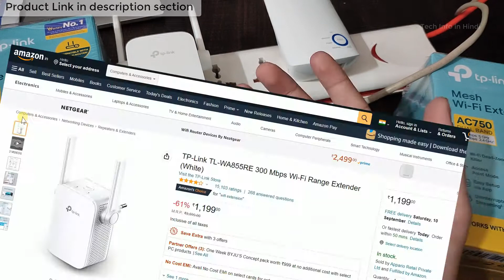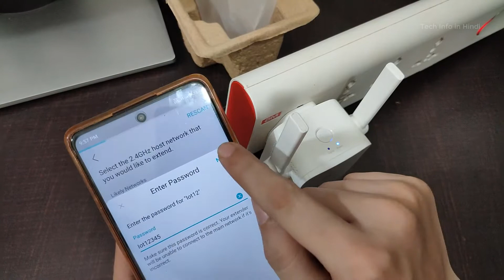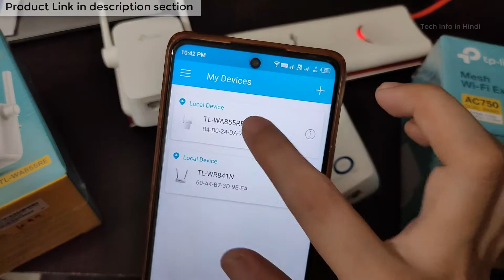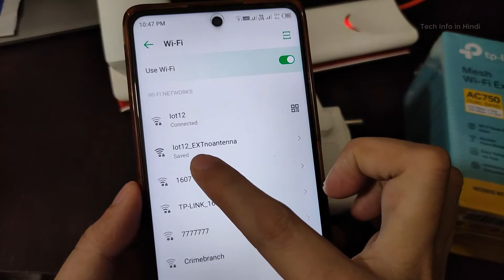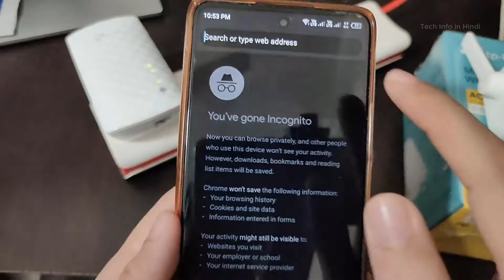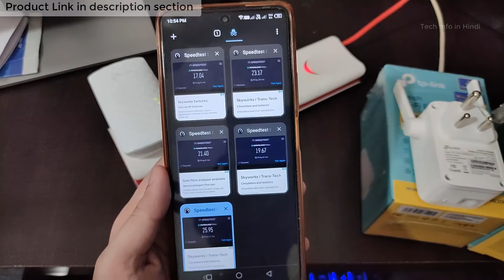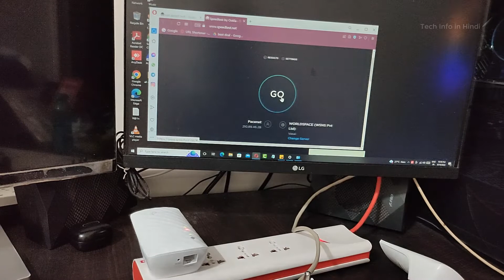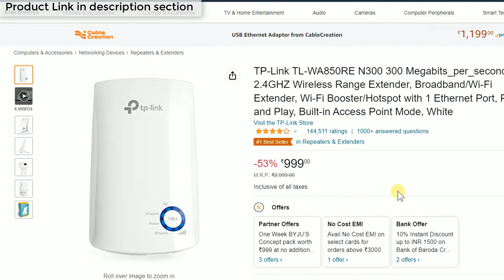TP-Link AC750 VS TP-Link 300 Mbps VS TP-Link N300 || Wifi range extender comparison and Speed test.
TP-Link TL-WA855RE 300 Mbps Wi-Fi Range Extender (White)

TP-Link AC750 Wifi Range Extender | Up to 750Mbps | Dual Band WiFi Extender, Repeater, Wifi Signal Booster, Access Point| Easy Set-Up | Extends Wifi to Smart Home & Alexa Devices (RE200)

TP-Link TL-WA850RE N300 300 Megabits_per_second 2.4GHZ Wireless Range Extender, Broadband/Wi-Fi Extender, Wi-Fi Booster/Hotspot with 1 Ethernet Port, Plug and Play, Built-in Access Point Mode, White

🖥️ Led Monitor
💻 Laptop which I use for Video editing
🎤Boya Microphone
🎤Another Blue Snowball iCE USB mic